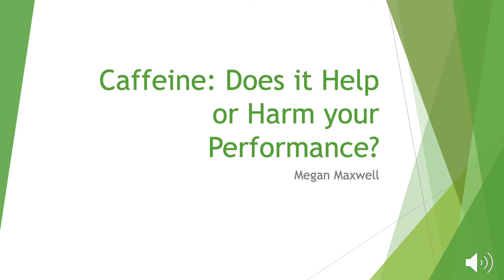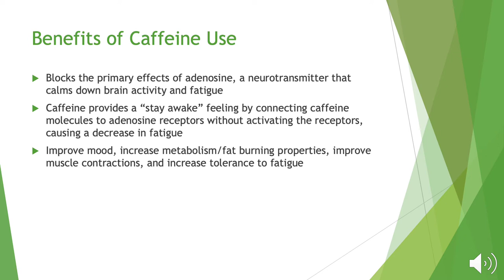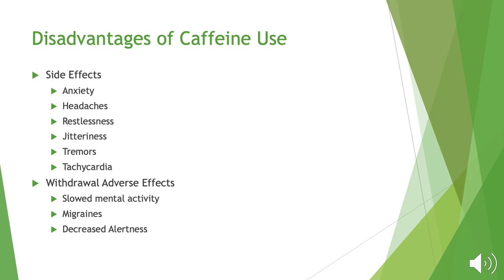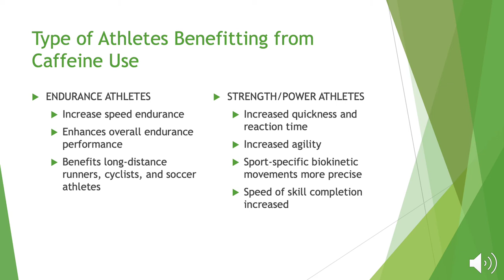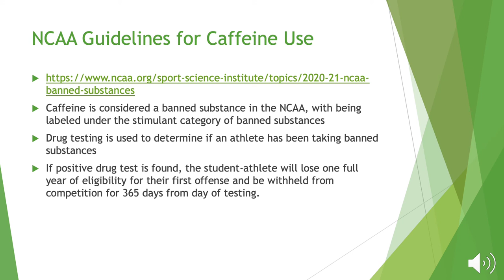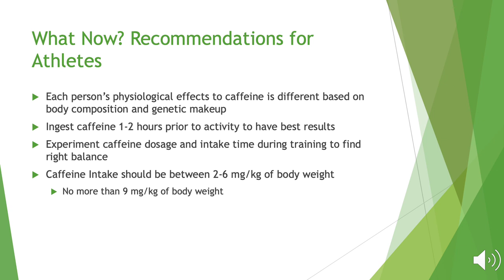Sports Nutrition Assignment #4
Sports Nutrition Assignment #4: The Effects of Caffeine on Sport Performance